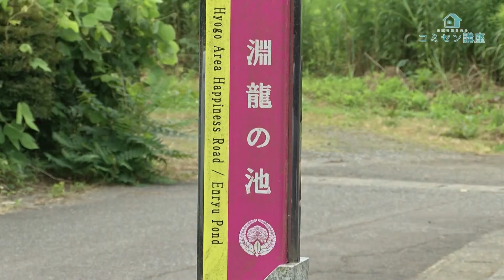パンチ＆エアロ教室①(令和3年度)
福井県坂井市内のコミュニティセンターで行われている市民向け講座をネット配信！いつでもどこでもご覧いただけます。

令和3年度7回目は「パンチ＆エアロ①」です。
ボクシングの動きを取り入れた新しいエクササイズです！

【パンチ＆エアロとは？？】
・エアロビクスのステップに格闘技のパンチ動作を取り入れた運動
・全身のシェイプアップや脂肪燃焼に効果あり！

なかなか日常動作でパンチを繰り出すことはない現代社会ですが、いざやってみるとストレス発散で、爽快な気分になります！
常に動き続けるので、汗もよくかけますし、様々なパンチの動きによって、腰や背中といった普段の生活であまり使わないような筋肉を効率よく動かすことができます！
日頃の鬱屈した思いを込めて、パンチ！パンチ！！